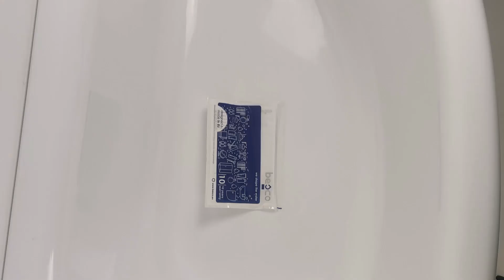Ванна акрилова Besco Milena